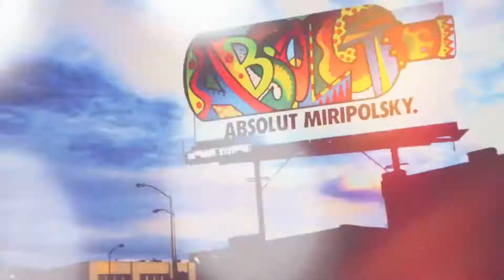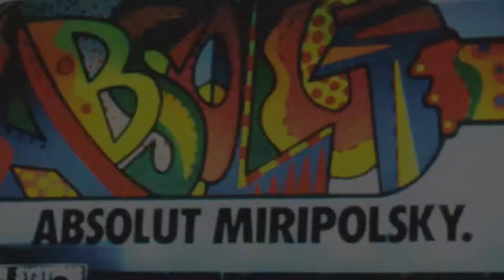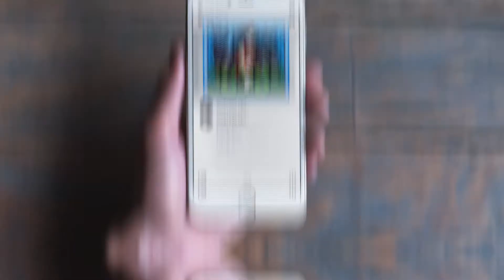Miripolsky Lifetime Achievement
Tickets for iHollywood Film Fest 2022 are available on Eventbrite

At the Hollywood Film Fest, storytellers meet technology, spirit and Hollywood. IHFF was the first film festival to honor filmmakers with NFTs of their awards. The International Hollywood Film Festival brings the most innovative technologies in Web 3.0, FinTech, DeFi and Blockchain technologies to empower filmmakers and artists. IHFF is a proud member of the Hollywood Chamber of Commerce and serves on its Entertainment, Arts and Media, and Tourism Committees. The iHollywood Film Fest was launched in 2020 to provide a community for creators. It started with a vision to create a new standard for inspired creativity by educating, inspiring, and celebrating storytellers. iHollywood Film Fest celebrates movies, mini-films, influencer videos, photography, podcasting, NFTs and keeps the arts alive with the Hollywood dream.

Andre Miripolsky is an American pop artist from Los Angeles, California. His career began in 1980 by designing Elton John’s piano costume (which Elton wore to his 1980 Central Park concert) and is best known for his “Fear No Art” button, album covers, the Miripolsky Barbie, and the Absolut Vodka artist known. He also painted the sets for The Tonight Show hosted by Jay Leno. He has collaborated with other musicians including Cheap Trick, Bette Midler, Quincy Jones, Rolling Stones, and Tatsuro Yamashita. Miripolsky is co-creator of Viva LA, the new iconic brand celebrating Los Angeles’ creative culture.

SharkTales Art is a collaborative approach to art collecting and ocean conservation. Our goal is to use art to catalyze change by evoking new emotional feelings about sharks through collaboration, technology, and immersive exhibitions like aquaverse.nyc. Scientists say sharks and rays are disappearing from the world’s oceans at an “alarming” rate. The number of sharks found in the open oceans has fallen by 71% in half a century, largely due to overfishing, according to a new study. Three-quarters of the species studied are now threatened with extinction. Through awareness, education, and action, we can help reverse this trend.